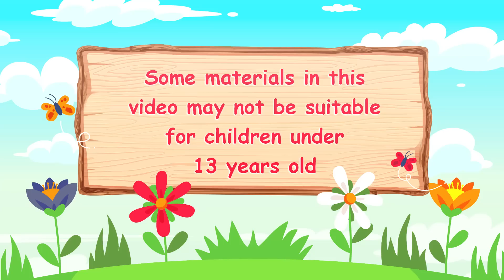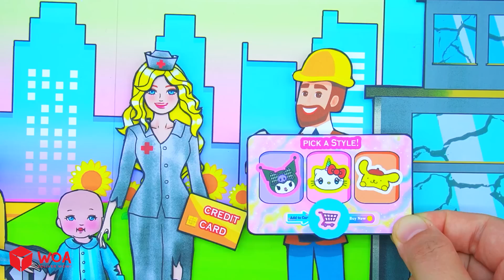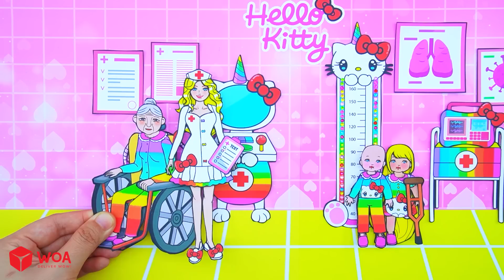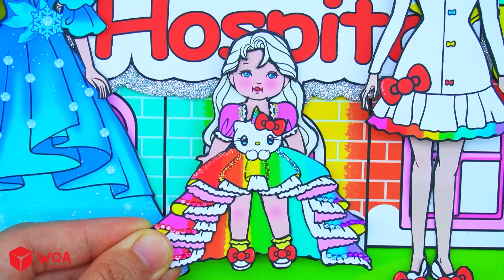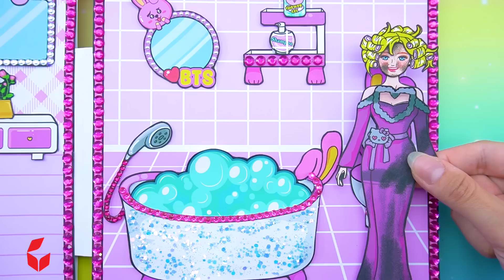Barbie Dolls Dress Up - Barbie Decorate Rainbow Hello Kitty Hospital | Barbie's New Home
CREDIT
Idea Writer - Honey Trang
Designer - Honey Trang, Shin
Artist - Ocby
Editor - Leona